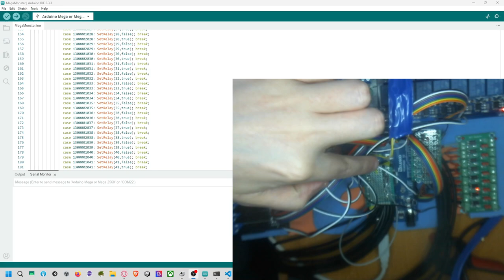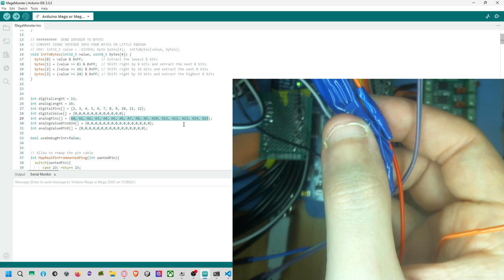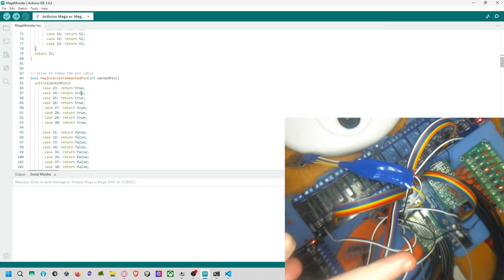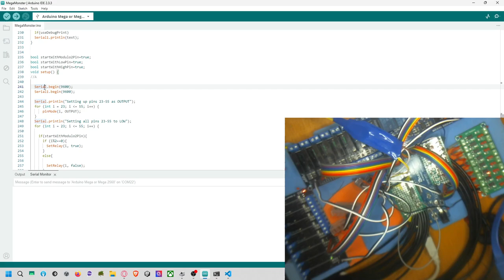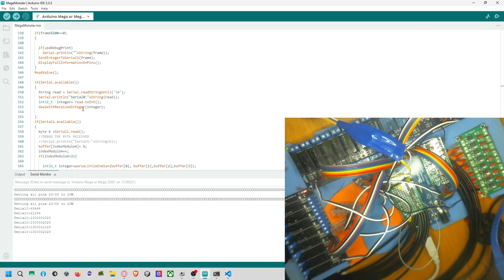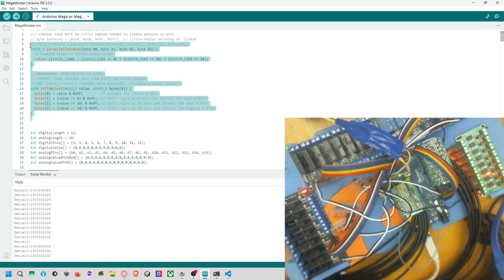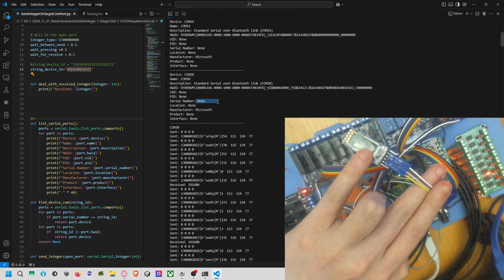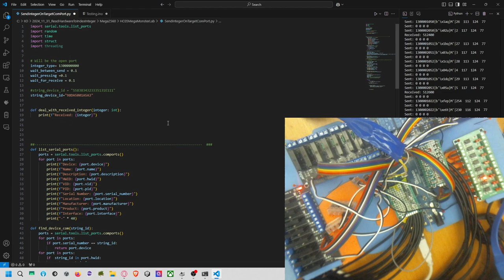Pre-mortem: Python à Mega2560 (Relay) et Audio Jack à Python via HC05